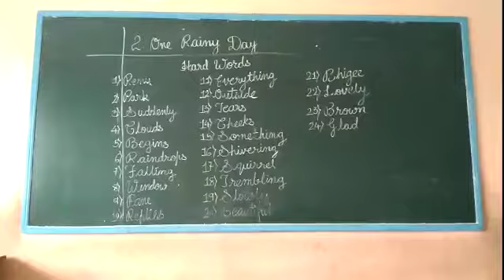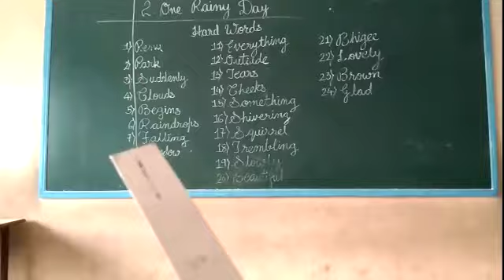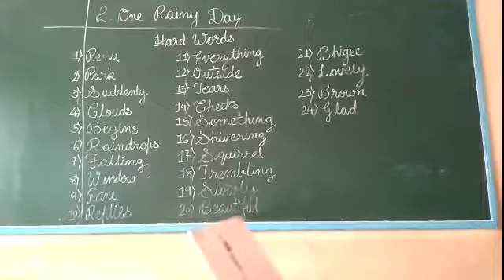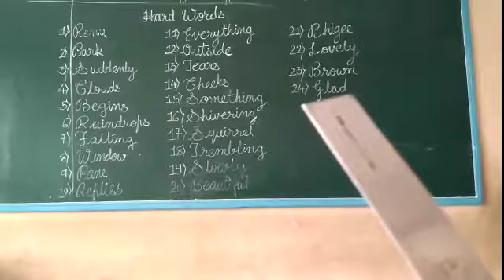Std 2 English ch 2 hardwords